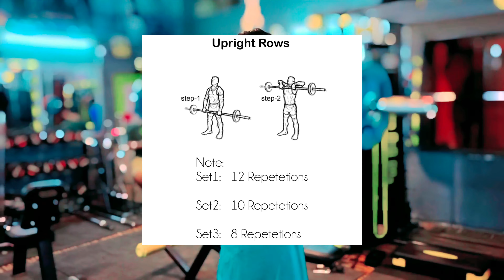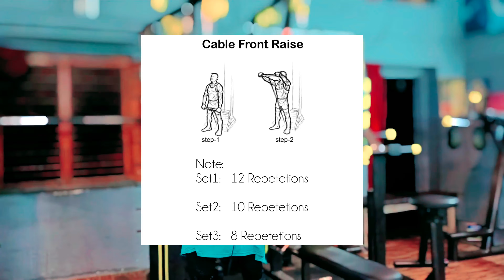Shoulder Workout 100% Genuine शोल्डर की बहुत बेस्ट एक्सरसाइज 100% टेस्टेड बिगिनर और एडवांस के लिए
Shoulder Workout Biginers and Advance 100% trested Exercise flow exercise bahut achhca result melega bulky Shoulder Workout